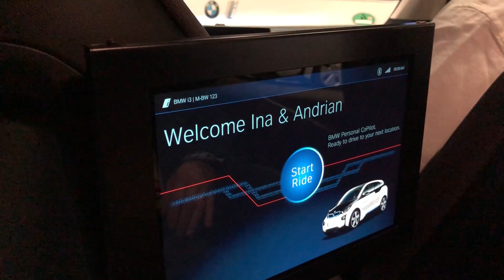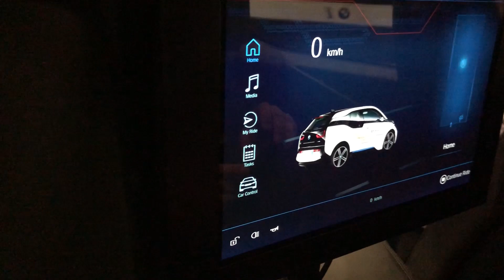Riding in a fully autonomous BMW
Axios Chief Tech Correspondent Ina Fried takes a ride in BMW's driverless vehicle.